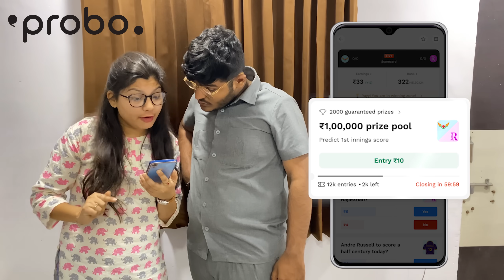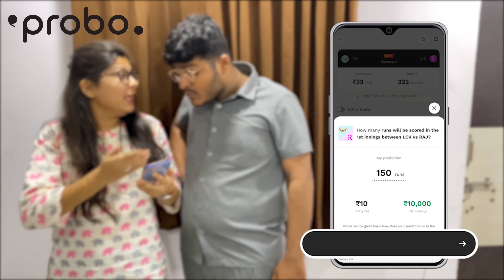મામા ના ઘરે વેકેશન | Pagal Gujju